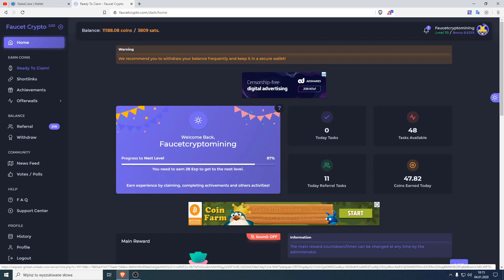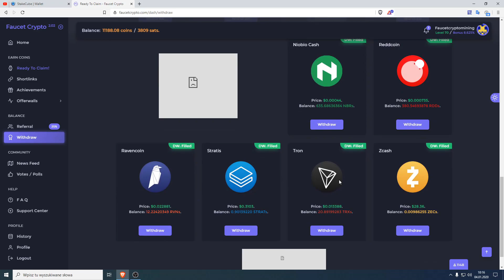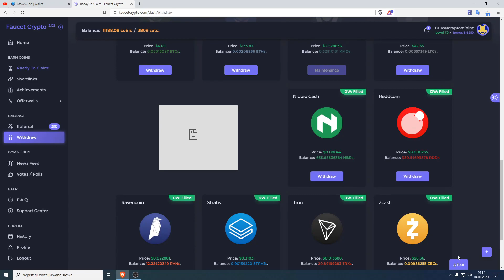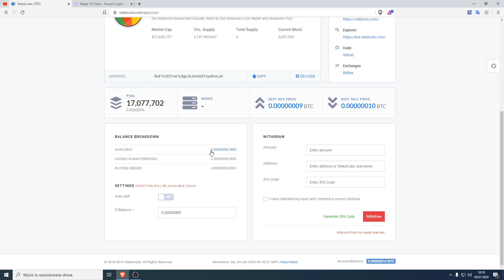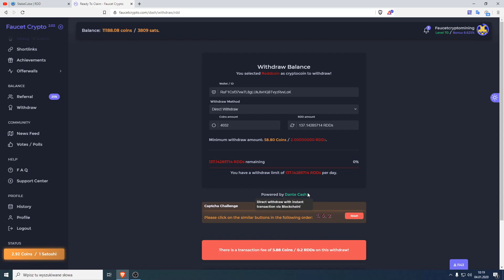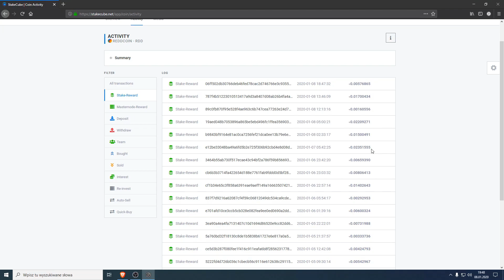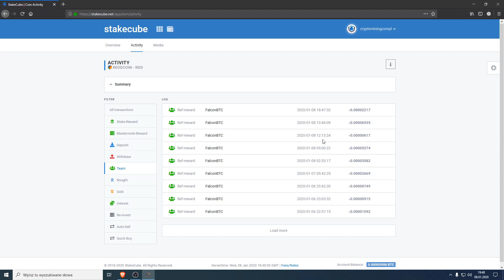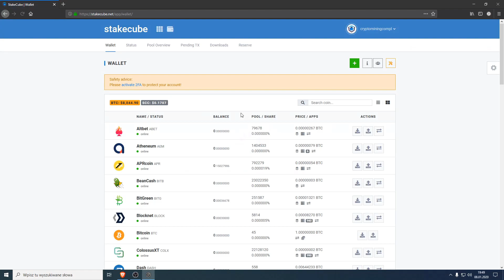Jak jeszcze więcej zarabiać na kranikach!